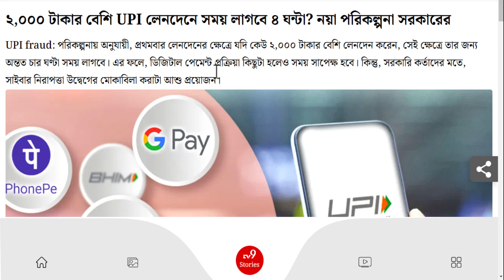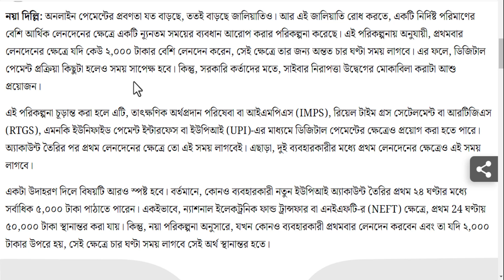২০০০ টাকার বেশি UPI লেনদেনে সময় লাগবে ৪ ঘন্টা !! নয়া পরিকল্পনা কেন্দ্রীয় সরকারের || UPI Transaction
২০০০ টাকার বেশি UPI লেনদেনে সময় লাগবে ৪ ঘন্টা !! নয়া পরিকল্পনা কেন্দ্রীয় সরকারের || UPI Transaction